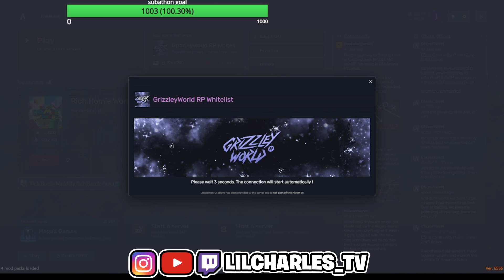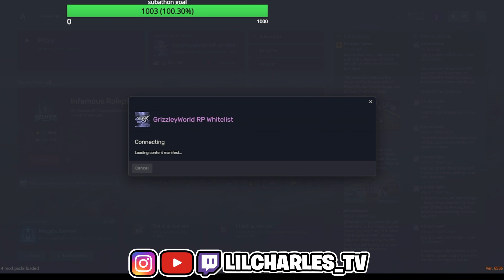LILCHARLES FIGHTS UNC IN TEE GRIZZLEY SERVER! GW WHITELIST!!!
LIL CHARLES SEASON 2 WE TAKING OFF!!!

Episode 2.6 Of Season 2